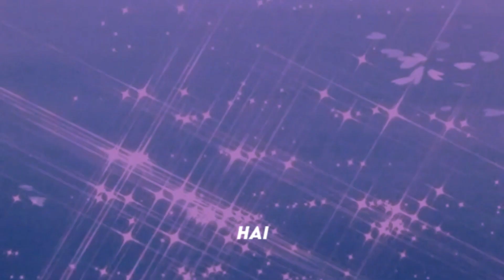Rahat Fateh Ali - Jane Tu Kahan Hai Full Lyrics Song | Sajid - Wajid | Salman Khan , Zarine Khan